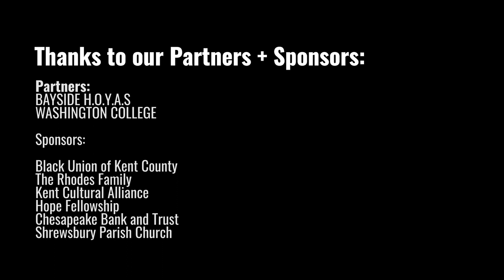Frederick Douglass Day of Acknowledgment ('2024)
The Frederick Douglass "Day of Acknowledgment” Celebration will celebrates the history, culture, and achievements of African American life on the Eastern Shore of Maryland. This will be a day of education about the African American experience that will have meaningful impact on the Eastern Shore community. This event will connect the Eastern Shore's Black history with the Eastern Shore's role in the founding and ongoing development of our nation.